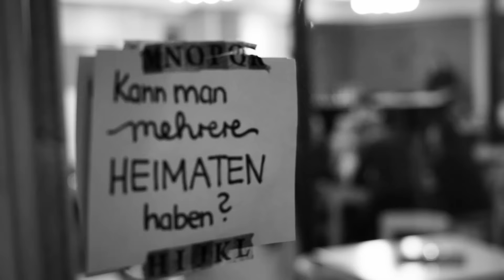NEXT | PLUS Tagesrückblick 01 Freitag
Der erste Tag auf dem NEXT | PLUS Kongress für Junge Erwachsene. Hier ein kleiner Eindruck.